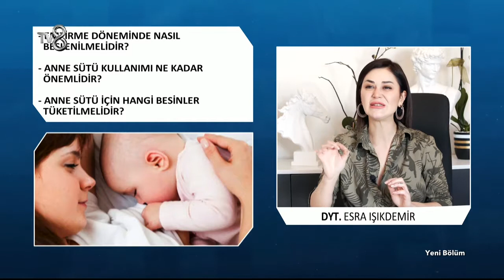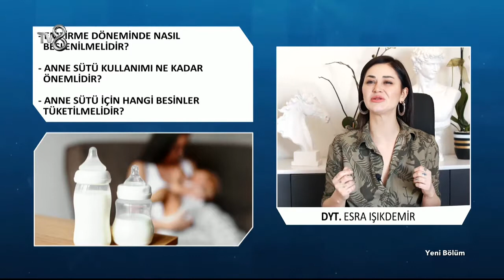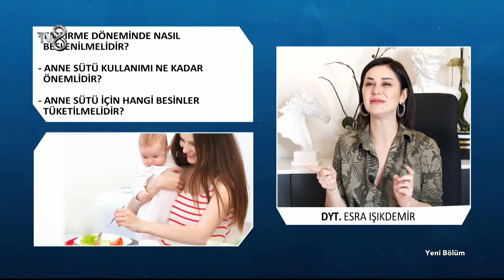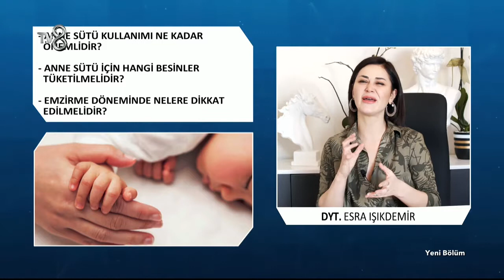Emzirme Döneminde Beslenme | Dyt. Esra Işıkdemir | 8'de Sağlık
Diyeyisyen Esra Işıkdemir; Emzirme Döneminde Beslenme hakkında bilgileri TV8 8'de Sağlık programında anlatıyor.